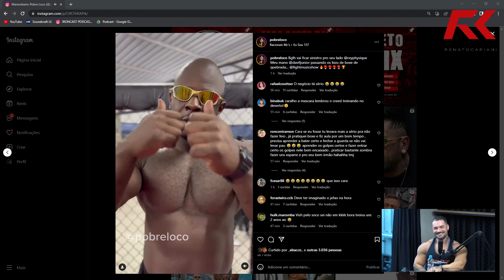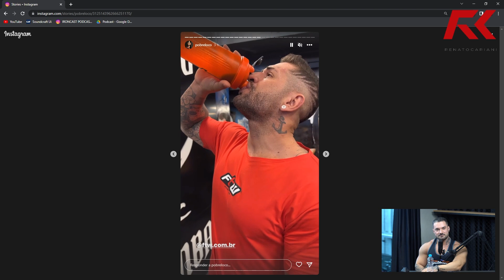REY PHYSIQUE ESTÁ COM MEDO DO POBRE LOCO? MANDOU UM RECADO AO VIVO – IRONCAST CORTES